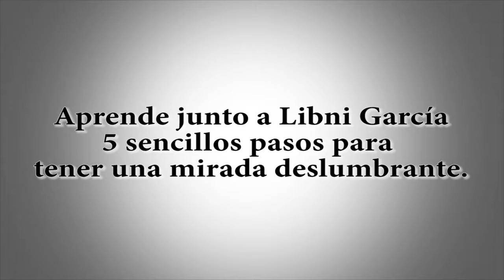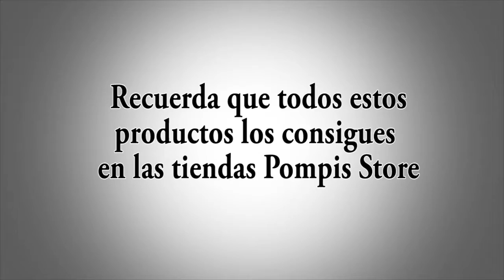¿Te gustaría tener una mirada deslumbrante?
Aprende junto a Libni García nuestra stylish de moda y belleza la técnica perfecta a la hora de aplicar sombra.
Productos disponibles en tiendas Pompis Store